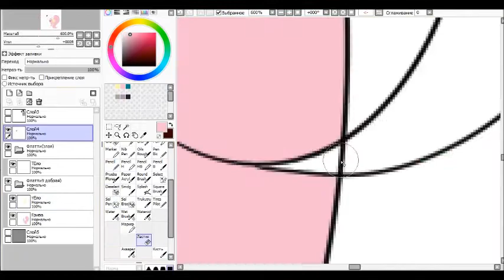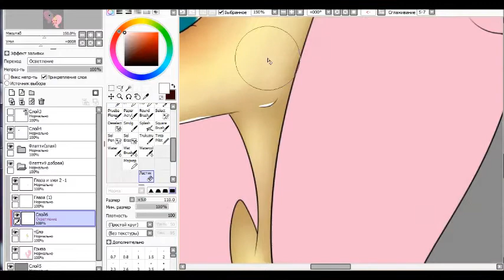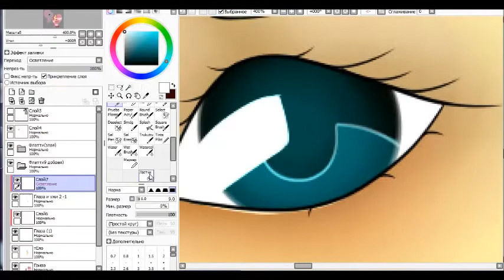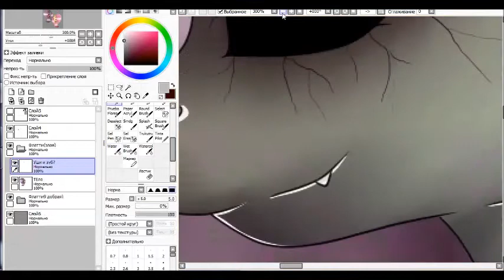SpeedPaint - The Rose Of Life (ART)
Hi my name is KittyNyan . On this channel you can see the video in this format: speedpeint. - Привет, меня зовут KittyNyan. На этом канале вы можете увидеть видео такого формата как: speedpeint.